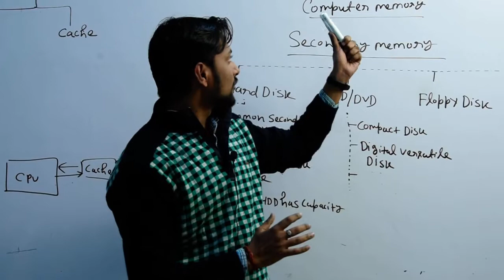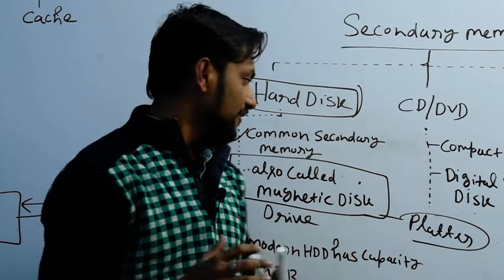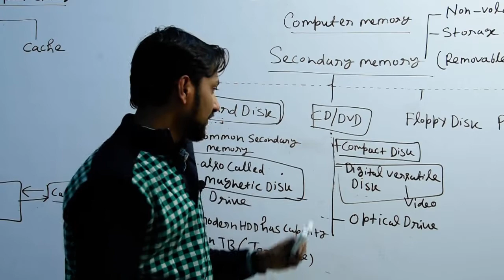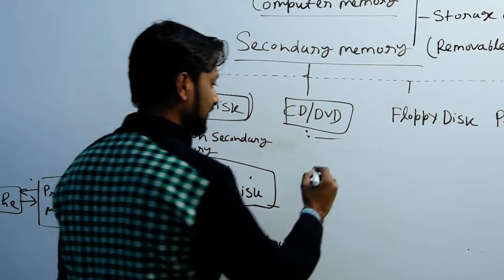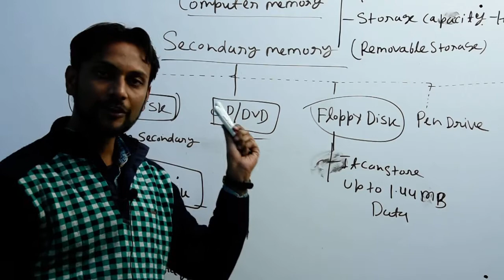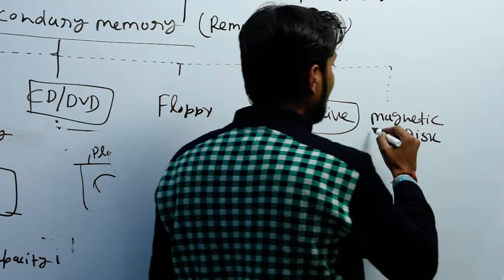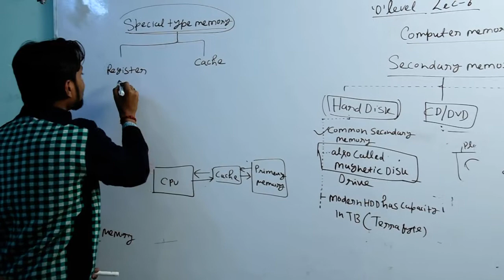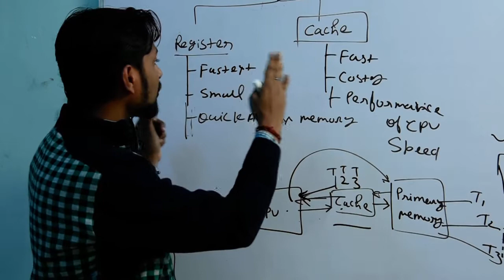O Level | IT Tools and Network Basis | Lecture - 6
Lecture -6 Contain -
1- Computer Secondary Memory
2-Hard Disk/ CD DVD/ FLoppy/ Pen Drive etc.
3- Computer Special Type Memory
4- Register Memory
5- Cache Memory

IT Tools and Business System Lecture - 1, M1-R4 IT Tools and Business System Classes Lecture -5, Computer Organization Lecture Live Video Lecture/ Computer Appreciation.
अब ओ लेवल करे पास हिंदी एवं इंग्लिश में / O Level Notes/ Best O level Class/ O Level Preparation/ O Level Exam Pattern/ O level qualify/ O level Top Lecture/ O Level Preparation/